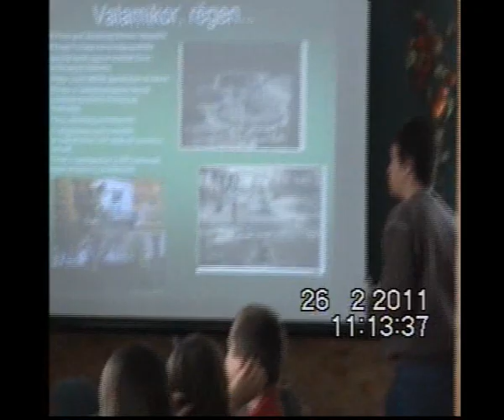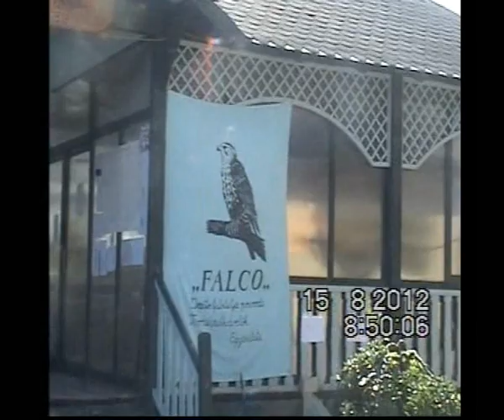Falco kisfilm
Falco természetkedvelők egyesületének tevékenységei.